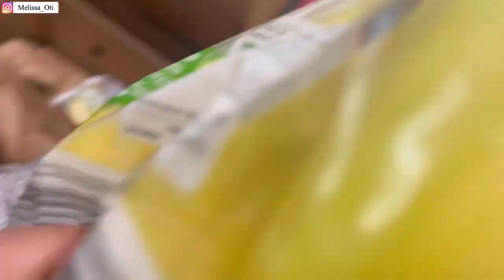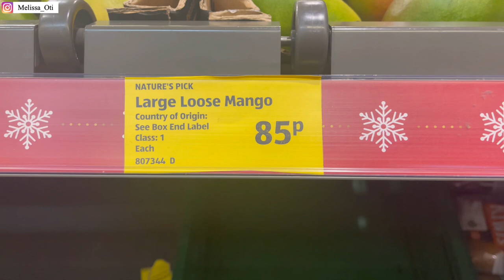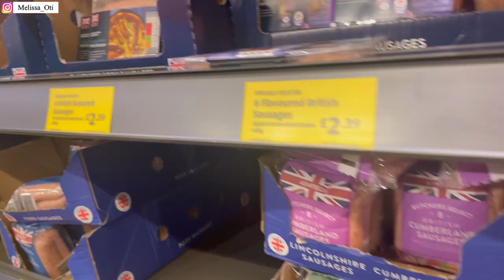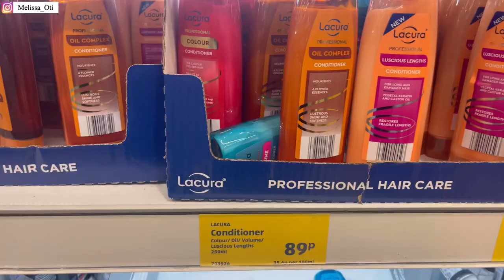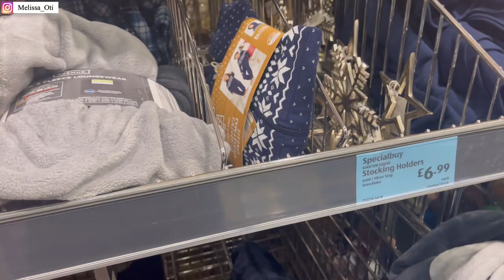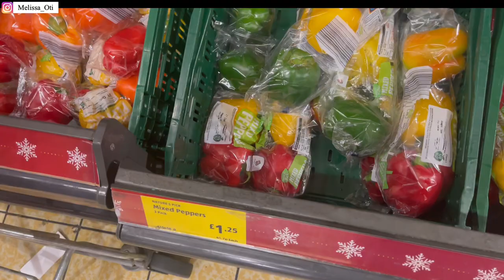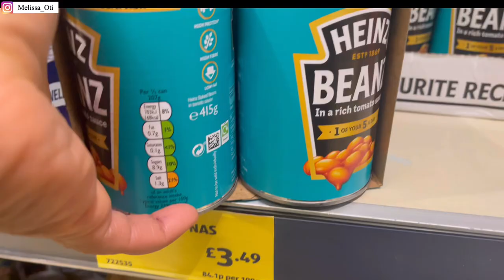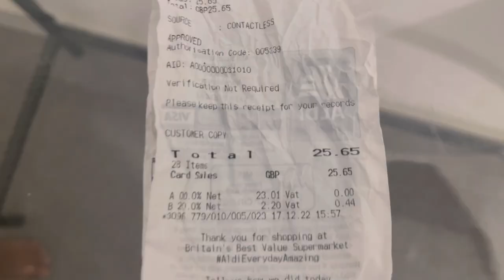CHEAPEST FOOD STORE IN UK |WHAT CAN YOU BUY FOR £25(#22,000) AT THE CHEAPEST FOOD STORE IN THE UK?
Hey guys, welcome to another vlog, I hope you absolutely enjoyed this one. cheers!!

Keywords for search:

£100 worth of groceries for a family of two in the uk, open market x in store, detailed haul kosy Johnson, uk vlog, how much we spend on food, Family grocery haul, cost of living in uk, Tola lusi, £48 weekly grocery haul, family food budget shopping uk 2022, come shop with me, aldi grocery haul, asda grocery haul, what £50, (39,000) can buy for a family of 4 for a week in the uk, how much do groceries cost in the uk, grocery shopping with popo, cost of living in uk, the High food prices in the uk is killing me, come grocery shopping with me, how much we spend on groceries as a family of 3, rising cost of living in uk, £100 aldi grocery for a family of 3, unboxing furniture from Amazon for our new home in diaspore, set up & update, cost and review etc, how to set up a new home in diaspora, I was embarrassed by my own, shopping, utilizing, how I make life easier in the uk, unboxing my designer handbag, hair care, my first job in the uk as a factory worker, I really can’t do this, my first PR package etc, hubby took over the kitchen,unboxing amazon new buys and reviews, job update, helpful tips, becoming a mum in the uk with no help, kosy Johnson, cheapest store in the uk | what does £1 buy? Hannah Ricketts, the cheapest store in uk | Poundland vlog, what can you buy for £30 at the cheapest food store in the uk? Uk poundland store tour, cheapest store of uk, buy everything in one pound patialaboy, What British people think of Nigerians in uk, what English people think of Nigerians in uk, Nigerians in uk, Bad news Immigration updates from ministers for Nigerias coming to the uk, + accommodation crisis Ella’sfam, latest update on international student visa, student dependant visa, uk home office news, likely to stop giving dependants visas, Asking Nigerians in Canada if they would return back home whizqueen, Nigerians in London: have tou sent your miney home? Battabox, living in the uk, trush no one tells you, chidera peters, what the scottish think about Nigerian and ghana, whay do rngkish
People think about americans, james prime, kosy Johnson , nanelle griselda, ugonmma Ogbuanu , chidera peters, a At 43 he ditched Nigeria for the UK and this happened, phra Kleen, woke up in the uk for the first time only to make a fool out of ourselves, Kosy Johnson, I don’t want to go back to Nigeria, uk vlogs, through fisayo’s eyes, we’re relocating to Nigeria from the uk, I have had enough, I’m going home gur eats, moving from Nigeria to the uk, first time in the uk, relocation vlog, travel with me to the uk chidinma Amanze, nhs UK Care homes & Agencies currently recruiting CARE ASSISTANTS || No Experience, no problem how to become a health care assistant in the uk in 2022,how to become a health care assistant in uk 2022,free health and care worker visa uk,peter olubayo,carer visa,uk carer visa,uk migration,uk senior carer visa,uk visa sponsorship for health care assistants,senior carer visa interview care jobs questions,senior carer visa agency,senior carer visa uk malayalam,agencies recruiting health care assistants uk,agencies recruiting senior carers,senior carer visa uk WHERE TO FIND FREE HEALTH CARE COURSES WITH CERTIFICATES FOR CARE WORKer
Stop Applying For Healthcare Assistant Jobs in the UK with Visa Sponsorship| 5 Reasons to stopDO NOT APPLY FOR HEALTH CARE ASSISTANT JOBS|, GUARANTEED   Caregivers immigration,healthcare assistant jobs in uk,uk shortage occupations,relocate abroad,how to get uk carer jobs,scale up visa uk,courses with jobs prospects in uk,ukjobs,how to relocate to uk,fastest uk visa,healthcare assistant jobs in uk with sponsorshiprequirements for healthcare assistant jobs uk, top agencies with pay for hca, why i stilpd working as a health care assistant, i quit, adora’s zone, why i resigned from my care home job, the uk reality, tolu lusi
how to become a health care assistant in uk 2022,senior carer visa uk,  high paying uk jobs
salary of health care assistants uk,healthcare careagencyuk carers Denmark Australia
UK HIGH PAYING AGENCIES FOR CARERS AND NURSES EARN UP TO £650 IN A DAY / UK HEALTH CARE ASSISTANT ellas fam  Nigeria living in the uk
agencies recruiting healthcare assistantsuk,
UK visa new rules malayalam, abroad life
UK visa new rules,updates in UK visa 2022,health and care worker visa 2022, caregiver  iver
shortage occupation list 2022, jobseekers
scale-up visa 2022, Sponsorship UK CARE HOME WITH VISA SPONSORSHIP CURRENTLY RECRUITING HEALTHCARE ASSISTANT AND CARER FROM OVERSEAS UK NHS AND CARE HOMES CURRENTLY RECRUITING HEALTHCARE ASSISTANT FROM OVERSEAS WITH VISA SPONSORSHIP BECOME A LIVE IN CARER UK THIS COMPANY IS HIRINGUk nigerian living in ukhealthcare assistant,nhs,nhs healthcare assistant,how to get a job in nhs,hca,uk healthcare,Lynda eze, Nanelle Griselda,